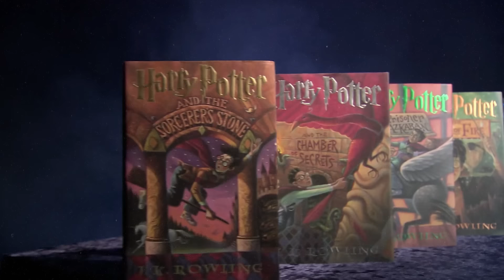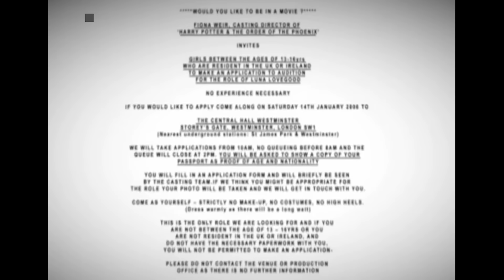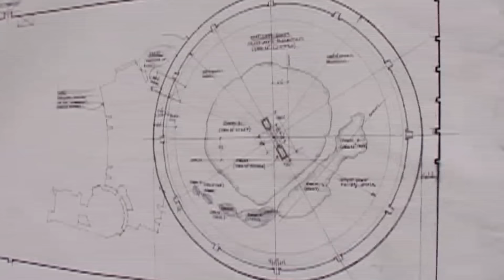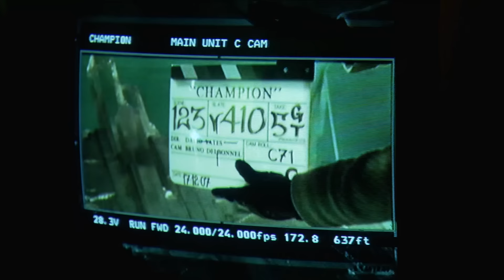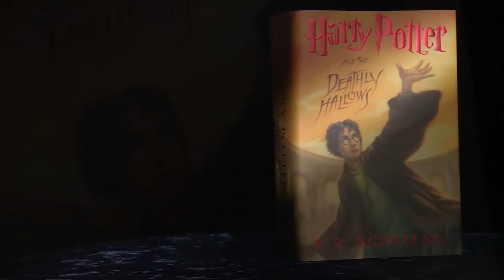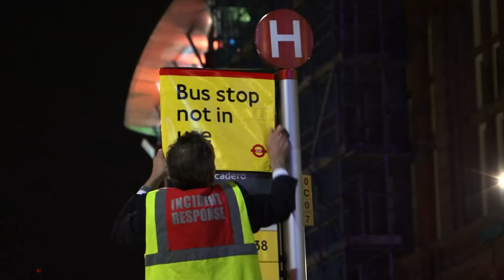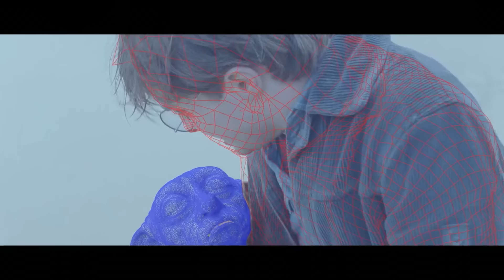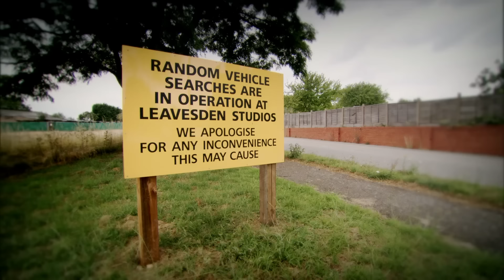La evolución de la saga de HARRY POTTER ⚡ Parte 2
La adaptación del universo de HarryPotter fue un desafio increible para la época, sin embargo, el resultado terminó marcando un antes y un despúes en los amantes del mundo mágico.

INTRO 00:00-01:49
ORDEN DEL FELIX 01:50-19:13
PRINCIPE MESTIZO 19:14-28:29
RELIQUIAS P1 28:30-38:44
RELIQUIAS P2 38:45-54:24